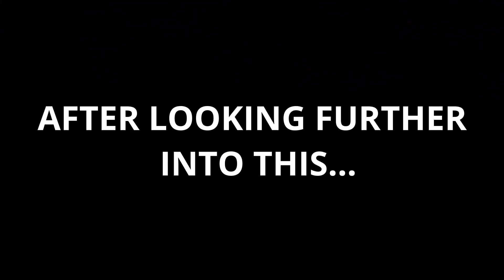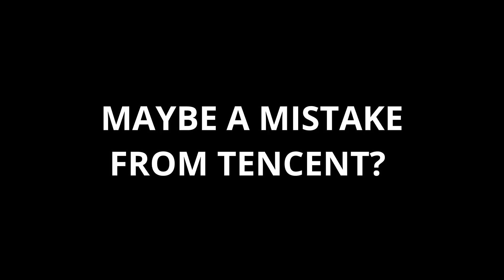EARLY ACCESS TO THE NEW KARAKIN MAP! | PUBG MOBILE